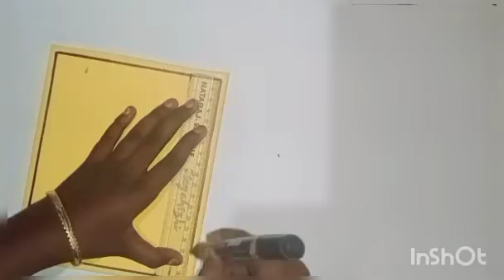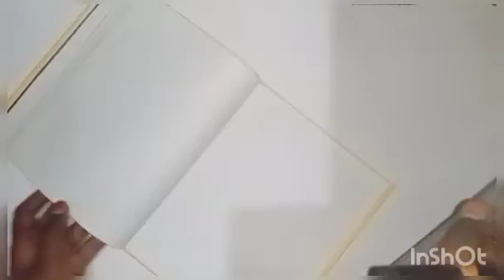homemade dairy// diy dairy// how to make a cute mini dairy//@kk crafty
and we have second channel name is Sr kolagal pls vist the channel

coconut shell reuse 👆

calendar reuse 👆

cake box reuse👆

homemade tuition kit 👆

 easy strawberry drawing 👆

pongal drawing 👆

craft Tamil vs as multi creativity 👆

clay review 👆

home made.pencil box👆

homemade craft things 👆

homemade pop it 👆

kayal vs kavi challenge 👆

milk cover reuse 👆

homemade cutter 👆

newspaper reuse 👆

paper home decor 👆

paper crown 👆

but little one thing pls check all videos ☺️